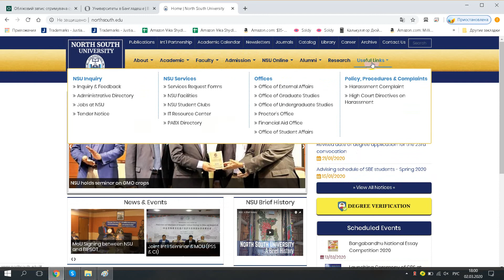North South University Bangladesh